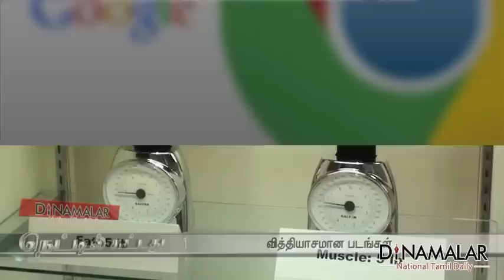Interesting Photos in Dinamalar Nettil Suttathu Dated September 8th 2015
Interesting Photos in Dinamalar Nettil Suttathu Dated September 8th 2015 For more videos